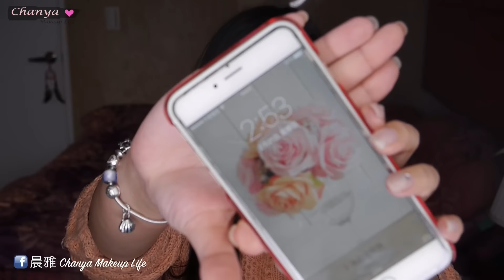晨雅Chanya 使用第一印象＋粉底一整天測試♡Etude House Big Cover Concealer BB First Impression + Review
微博:@晨雅Chanya
♥晨雅Chanya makeup life ♥
Taiwanese Youtuber
錄影使用相機：Panasonic GF6
肌膚本質：混合性肌膚T字容易出油，眼周容易有乾紋
♥聲明♥
本頻道所屬之內容擁有著作權，非經本人之書面同意，任何人均不得以任何方式使用本頻道內所有內容，如有侵害將法訴追所有之民、刑事責任。影片若是與廠商合作會特別註明是“廠商合作”的影片，若是廠商僅提供試用品，影片會註明“試用”，其他的產品都是我自己買的，平常的興趣就是化妝跟挖掘新彩妝跟大家分享，希望大家喜歡我的影片，也希望我的影片對大家有幫助：）
Etude House BIG COVER Concealer BB 萬飾如意~完美無暇BB粉底 液#01明亮色
測試當天氣溫約攝氏10-15度之間 屬於涼爽天氣色